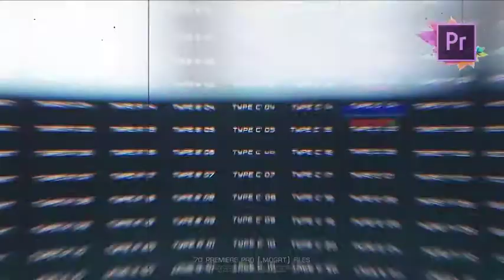70 Glitch Title Animation Presets Pack | Glitch Text Maker For Premiere Pro | MOGRT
🔴 Details:
Features:
70 MOGRT files (presets)
6 different glitch types
Handcrafted animations to save you time
Export unique text animation
Adjust Duration by dragging the clip